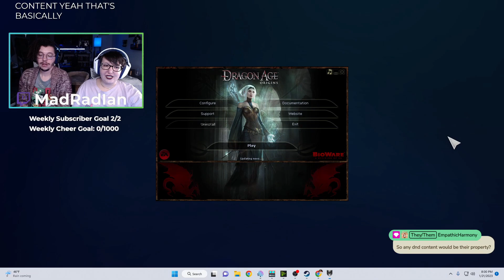Dragon Age Origins #5: A King Falls!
Ronnie's favorite game series of all time is DragonAge so we decided to replay them to prepare for Dragon Age 4. Whenever that decides to come out. She's never played as a mage so we're trying something new! Come along on our adventure to defeat the Blight!

Twitch.Tv/MadRadIan

Twitter.Com/MadRadIan
Twitter.Com/RareRonnie
You are a Grey Warden, one of the last of this legendary order of guardians. With the return of mankind's ancient foe and the kingdom engulfed in civil war, you have been chosen by fate to unite the shattered lands and slay the archdemon once and for all. Explore a stunning world, make complex moral choices, and engage in bone-crushing combat against massive and terrifying creatures.